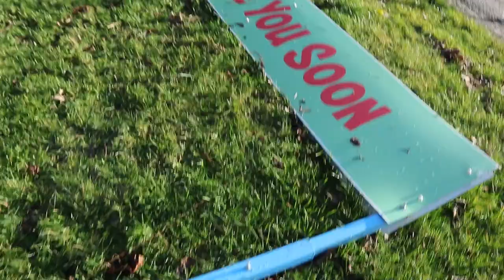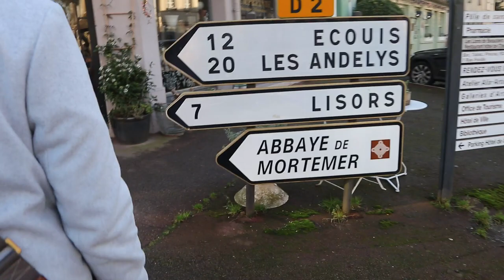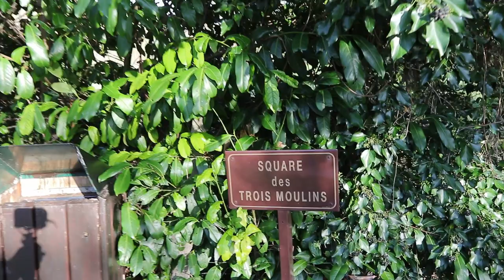France by Motorhome DAY 2 - Lyons la Foret - Pretty Medieval Normandy Village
We have a little wonder around a medieval French village in an ancient Beach Forest.